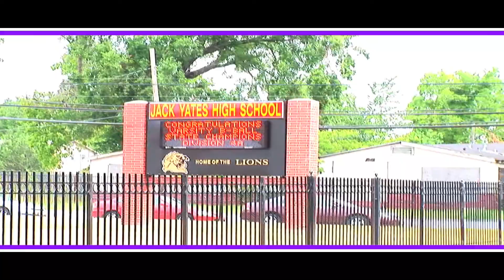Showtyme - "Swang Down"